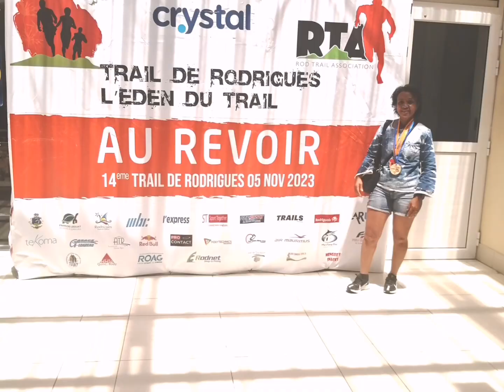Trail de Rodrigues 2022❤️